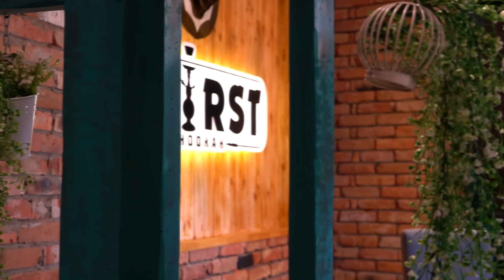Ресторан "First": интервью с шеф-поваром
"BOKOV VISION"